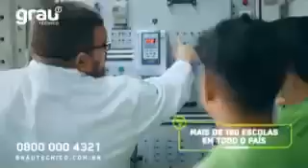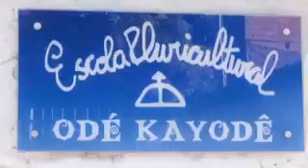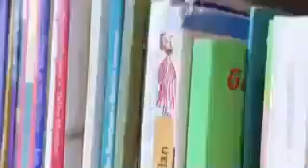Intervalo: Jornal da Globo - RBS TV Pelotas (21 para 22/02/2024) [1]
0:00 - Ida para o intervalo
0:10 - Grau Técnico
0:40 - Combo Globoplay + Premiere
0:55 - Cerveja Corona
1:11 - Chevrolet
1:41 - Galeria de Personagens: Roberta Leone, da 2ª versão de Guerra dos Sexos (2012)
2:11 - Momento Criança Esperança
3:47 - Vinheta de intervalo do Jornal da Globo